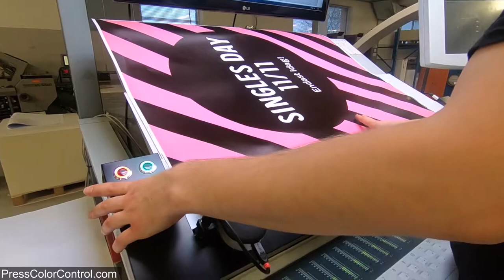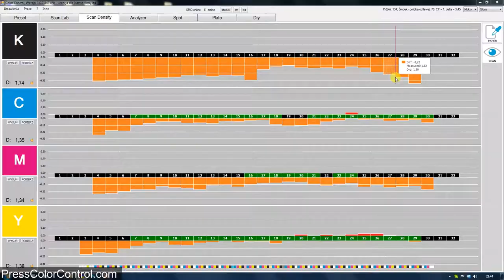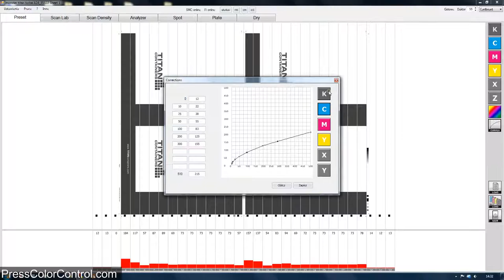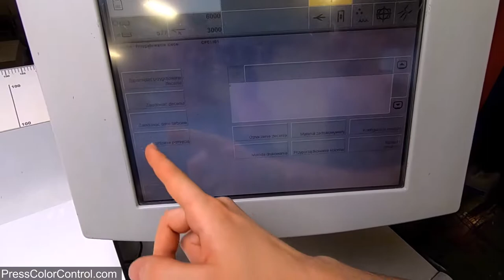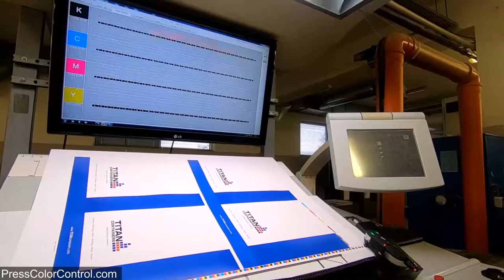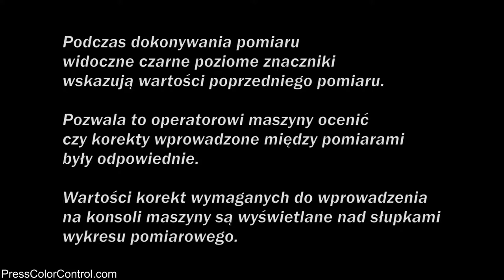Color management system for printing presses.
Press Color Control - complete color management system for printing presses. Ink key preset programs for the press, automatic density measurement system, spot measurement and analyzer for ink key preset programs. Press Color Control radicaly reduce make ready time and wasted paper.